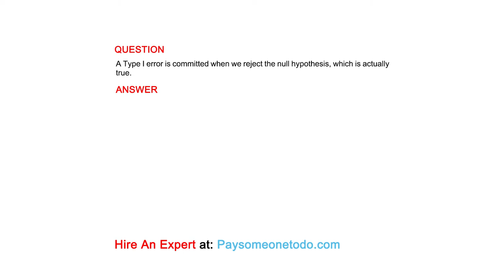A Type I error is committed when we reject the null hypothesis, which is actually true.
QUESTION